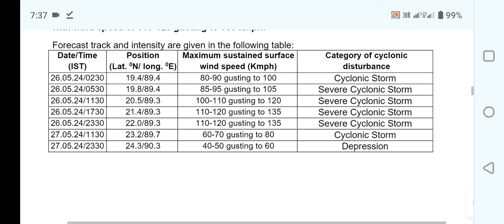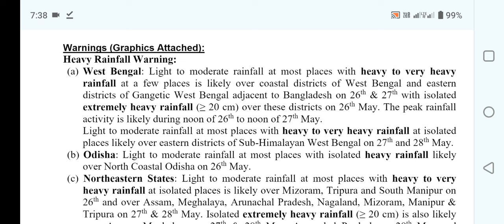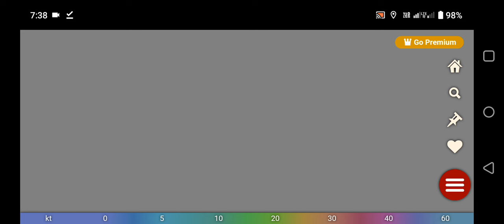Cyclone Remal Big Breaking, ঘূর্ণিঝড় রেমাল এর আবার বিরাট দিক পরিবর্তন ,বাঁক ,পশ্চিমবঙ্গে আঘাত করবেwb